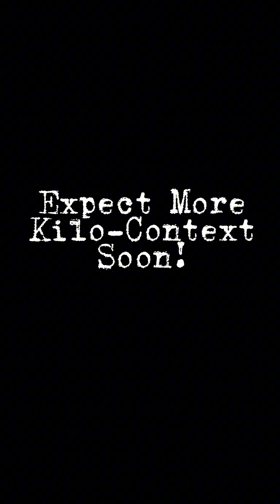TOP 20 BELIEFS THAT DRIVE SELF-SABOTAGE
Kilo-Man enlightens us as to what keeps us unenlightened; Landings! Here’s the Top 20.

Come visit RepressionTest.com to take our emotional repression test and get started identifying where you’re landing.